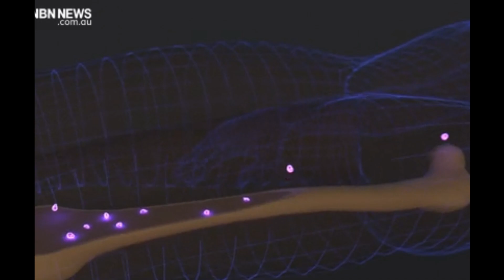Race Oncology featured on NBN news